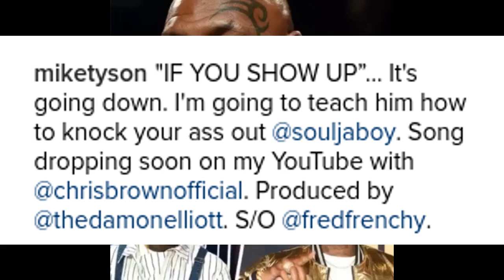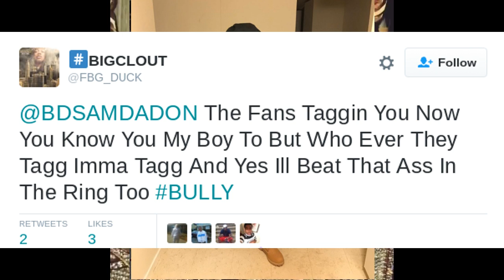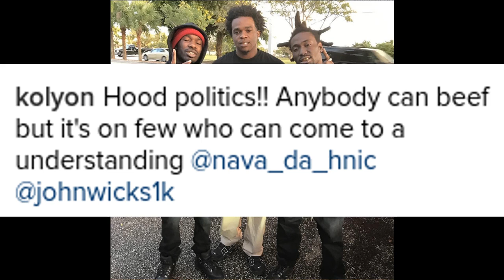Mike GOES AT SOULJA! The Game TRIAL DELAYED!! Ewol ACCEPTS FBG DUCK BOXING INVITE! Koly P